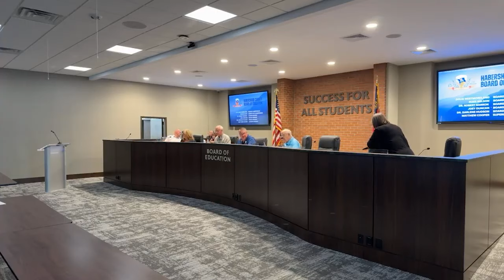HabCo BOE Meeting - September 5, 2024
News and events of interest and importance to Habersham County, GA, and surrounding communities.